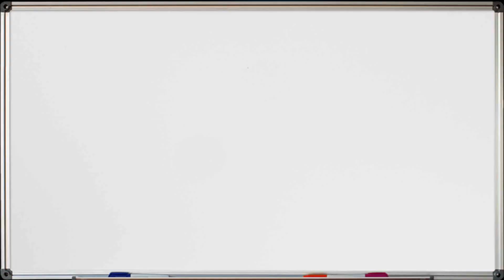선수들의 파워 스윙 배우기!? 빠르고 강하게 때리는 훈련!! / 배드민턴 정민 코치 포핸드 라운드 샷 시범 레슨 / Badminton forehand shot.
※정민 코치의 포핸드 라운드 샷 시범 동작!
선수들의 빠르고 강한 스윙에서 나오는 묵직하고 빠른 셔틀콕!
어떤 훈련과 연습을 하기에 그런 강력한 결정타 동작이 나올까!?
정민 코치의 시범 동작과 꿀팁을 통해서 배워보자!!

*JABA 배드민턴 아카데미*
식상한 레슨은 NO! 레슨과 게임 모두 잡아가세요!
배드민턴 선수 출신 코치와 전국 A조 유튜버에게 배우는
레슨과 게임의 완벽한 조화!

방송 관련 문의
유튜브(youtube): 아나조TV(ANAZO_BADMINTON)
인스타그램(instargram): ahnajo_tv